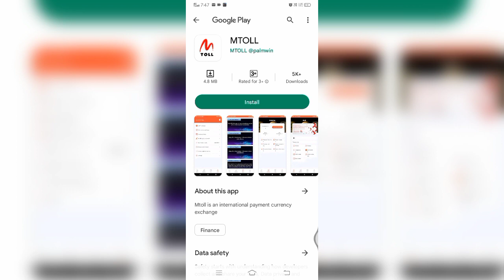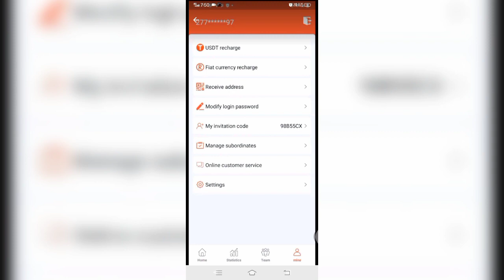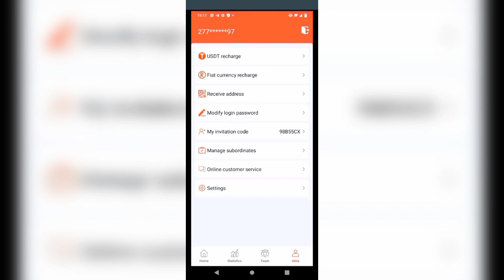How to make money with mtoll | Mtoll app | high paying Mtoll app | refer and Earn app | earning app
how to make money by Mtoll app, Mtoll app refer and Earn,mtoll app real or fake,mtoll app Widrow proof,mtoll app full review